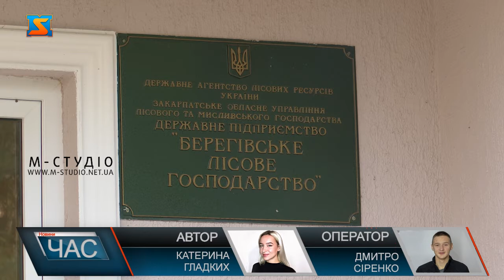Нагородження лісників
З нагоди відзначення Мiжнародного Дня Волонтера підполковник Андрій Рисюк завітав до Берегівського лісового господарства з метою вiдзначення, від імені Командувача військ оперативного командування ″Захід″, волонтерів галузі лісового та мисливського господарства Закарпаття